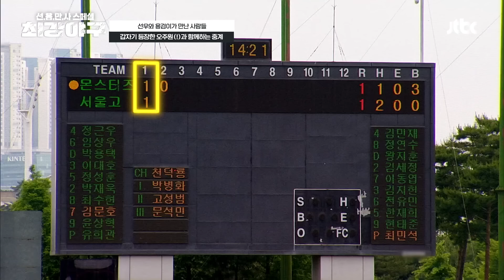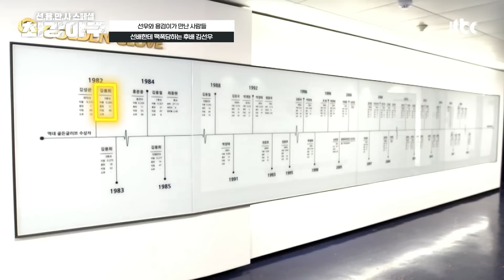[스페셜] 뒷담화(!)가 난무하는 고품격 토크쇼✨ 최강야구 코너 속의 코너 〈선.용.만.사〉 방송.ver | JTBC 240819 방송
[스페셜] 뒷담화(!)가 난무하는 고품격 토크쇼✨ 최강야구 코너 속의 코너 〈선.용.만.사〉 방송.ver

00:00 인트로
00:44 [팩트 체크] 신재영 단국대 킹카설
03:09 상공 토크쇼 〈선.용.만.사〉 커밍순
07:45 갑자기 등장한 오주원과 함께하는 중계
20:09 박용택 기강 잡는 고려대 선배 김선우
21:21 선배한테 팩폭 당하는 후배 김선우